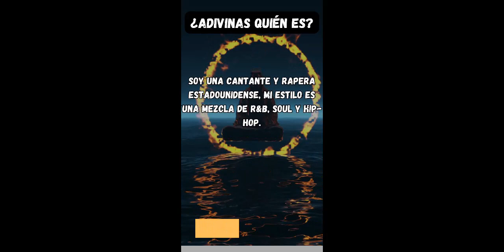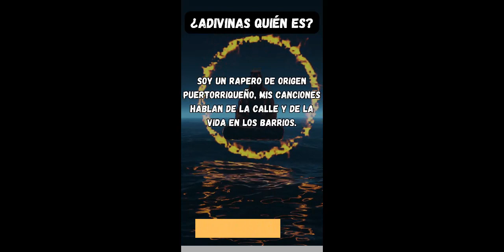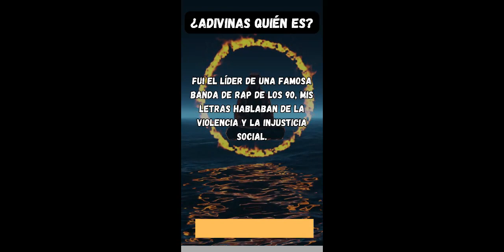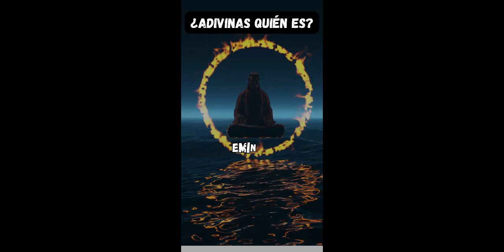Adivina Quién - ¿Conoces a tus artistas urbanos? COMPLETO NUMERO 1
"Adivina Quién - ¿Conoces a tus artistas urbanos?" - En este divertido video, pon a prueba tus conocimientos sobre los artistas urbanos más famosos. A través de emocionantes adivinanzas, desafiarás tu memoria y tu habilidad para reconocer a estos talentosos artistas. ¡Descubre cuánto sabes del mundo de la música urbana mientras te diviertes intentando adivinar quién es cada artista!